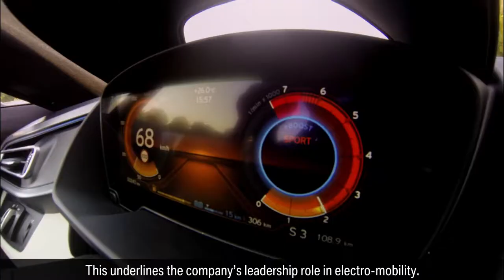BMW Group - 100000th Electrified Delivered